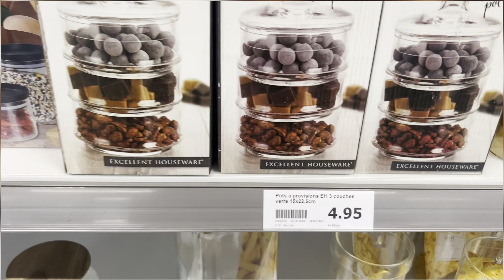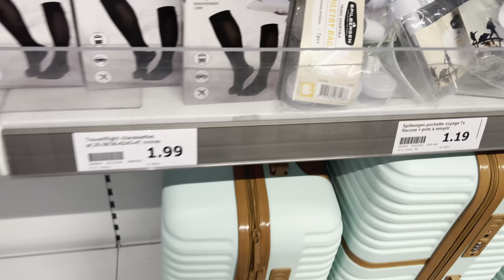اختي نهال و معاملة ماما ليها مرات باباها ❗️هدايا اي جبولي البنات🎁🎁